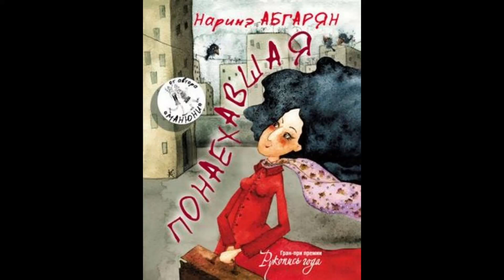Нарине Абгарян . ПОНАЕХАВШАЯ гл . 6